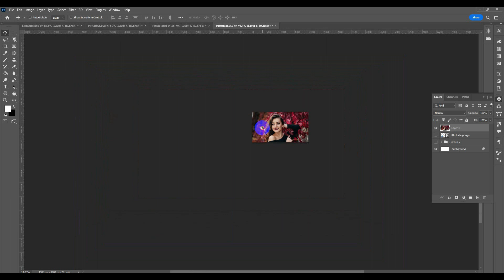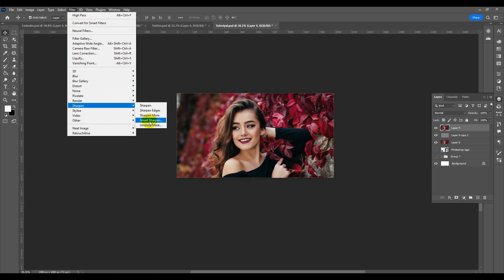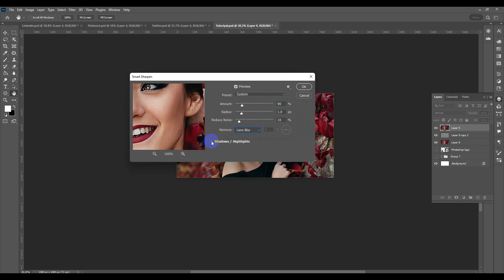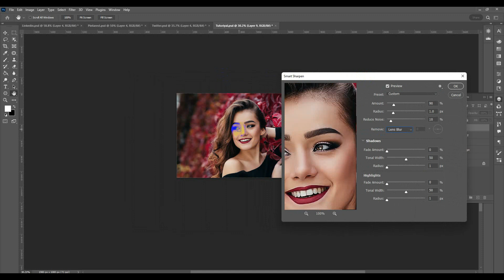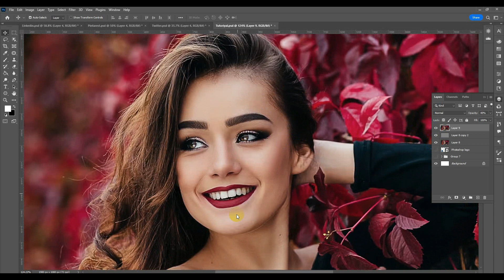how to sharpen pictures in photoshop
Whether you're a photography enthusiast, a graphic designer, or a creative professional, we're here to guide you through the exciting world of image sharpening in Adobe Photoshop.

At our channel, we believe that sharpening is a vital step in the post-processing workflow to enhance the clarity and detail of your images. Our goal is to empower you with the knowledge and skills to achieve professional-quality results using the powerful tools and techniques available in Photoshop.

Our experienced team of image editing experts has curated a collection of in-depth tutorials and step-by-step demonstrations that will transform your understanding of image sharpening. We break down complex concepts into easy-to-follow instructions, ensuring that learners of all levels can grasp the techniques and apply them to their own projects.